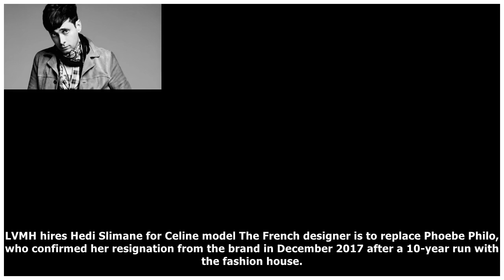LVMH: Hedi Slimane Designer is to take over at Celine By Showbiz News DE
LVMH hires Hedi Slimane for Celine model The French designer is to replace Phoebe Philo, who confirmed her resignation from the brand in December 2017 after a 10-year run with the fashion house. Hedi ...